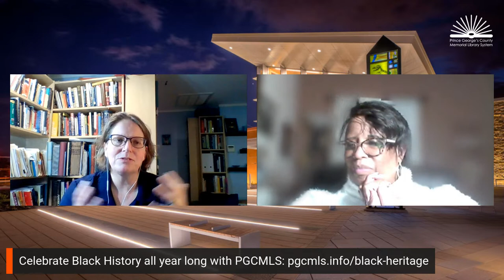The Elephant We Don't See: A Diversity Dialogue "The Source of Self-Regard" by Toni Morrison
The Prince George's County Memorial Library System and Prince George's County Human Relations Commission present "The Elephant We Don't See: A Diversity Dialogue" every last Tuesday of the month. Michelle Hamiel and Kyla Hanington discuss equity, diversity, inclusion, and anti-racism with books as a launch point.

About the Book:

Here is the Nobel Prize winner in her own words: a rich gathering of her most important essays and speeches, spanning four decades that “speaks to today’s social and political moment as directly as this morning’s headlines” (NPR).

These pages give us her searing prayer for the dead of 9/11, her Nobel lecture on the power of language, her searching meditation on Martin Luther King Jr., her heart-wrenching eulogy for James Baldwin. She looks deeply into the fault lines of culture and freedom: the foreigner, female empowerment, the press, money, “black matter(s),” human rights, the artist in society, the Afro-American presence in American literature. And she turns her incisive critical eye to her own work (The Bluest Eye, Sula, Tar Baby, Jazz, Beloved, Paradise) and that of others.

An essential collection from an essential writer, The Source of Self-Regard shines with the literary elegance, intellectual prowess, spiritual depth, and moral compass that have made Toni Morrison our most cherished and enduring voice.

About the Author:

TONI MORRISON is the author of eleven novels, from The Bluest Eye (1970) to God Help the Child (2015). She received the National Book Critics Circle Award, the Pulitzer Prize, and in 1993 she was awarded the Nobel Prize in Literature. She died in 2019.